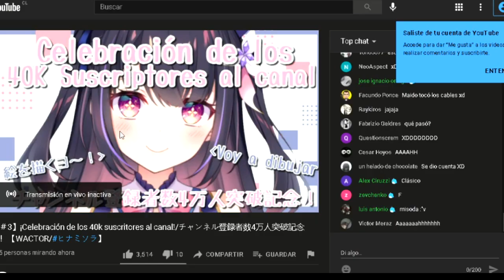Momento Potato-kun del pc Hina Misora